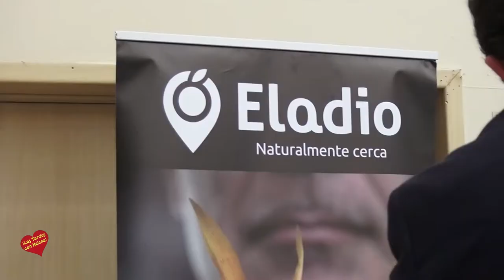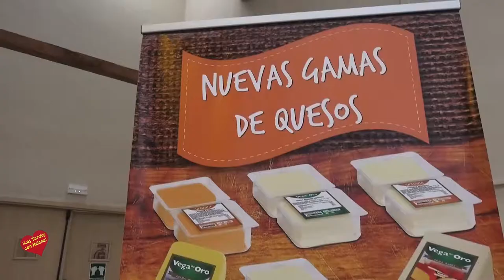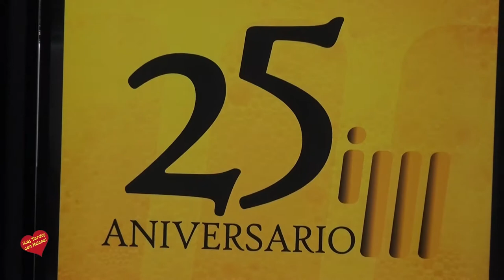25 Aniversario de Importmontes